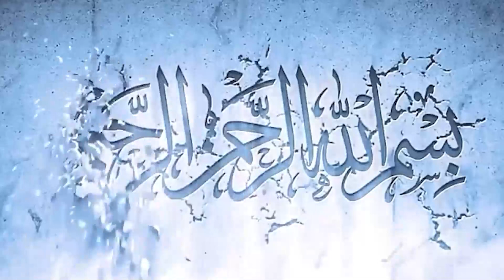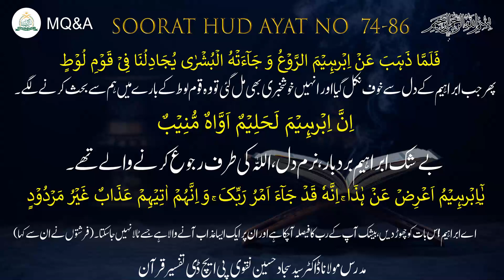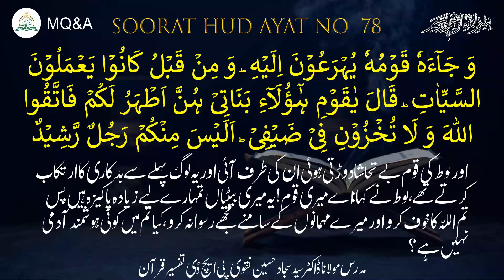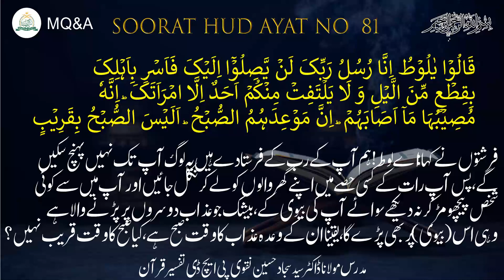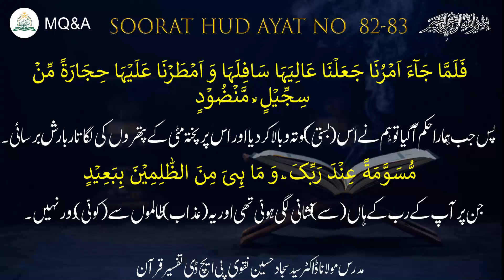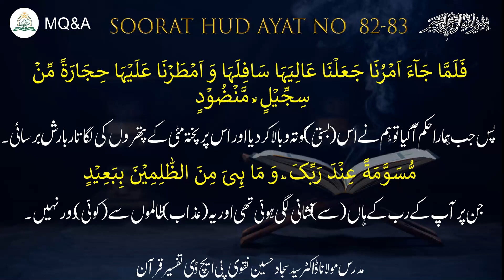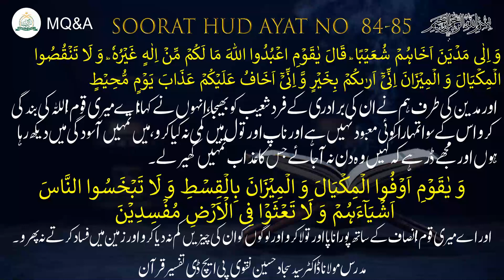Tafseer Surah Hud: Ayat 74-85 - Divine Messages and Prophetic Wisdom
In this video, I delve into the profound meanings and insights found in the first ayat (verses) no 74-85 of Surah Hud from the Holy Quran. These verses provide divine messages and prophetic wisdom that hold great significance for all of humanity.
We'll discuss the historical context and the lessons we can extract from these ayat, emphasizing their relevance in our lives today.
Join me on this enlightening journey through the Quranic tafseer and let's explore the guidance and wisdom offered in these verses.